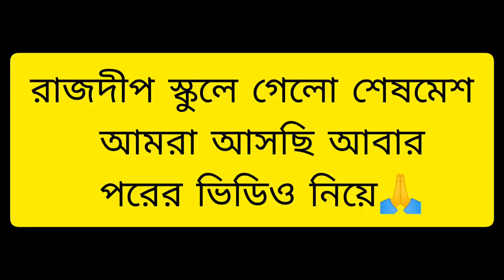রাজদীপের কান্ডকারখানা | রাজদীপের স্কুলে না যাওয়ার বাহানা | শেষ মেশ কি ও স্কুল এ গেলো??? 😱😱😱